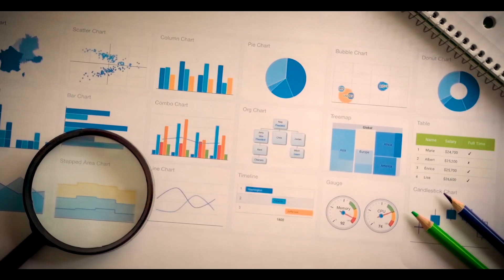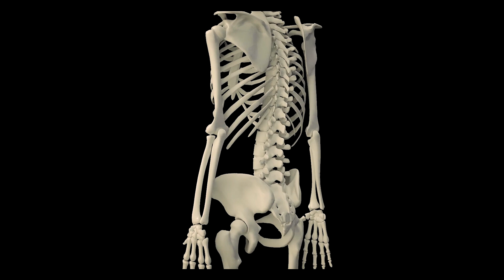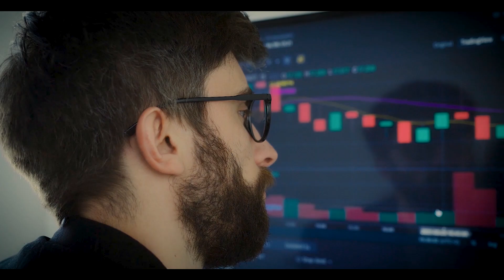2023: The Best CAREER OPTIONS for YOU!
In this video, we'll explore the best career options available to you in 2023. From careers in science to commerce and humanities, we'll cover a variety of options that will help students from all educational backgrounds.

2023 is an exciting year! With so many exciting opportunities available, it's important to know about all the options available to you.

Hello everyone. My name is Mrinal Pradhan. I'm a software engineer and classical pianist with a passion for learning, growth, and success. I hold a bachelor's degree with distinction in Computer Science Engineering from BITS Pilani University, and I also have a distinction in Grade 8 Piano from Trinity College London. On this channel, I share tips and strategies to help students and young adults excel in their studies, careers, and personal lives.

Sources:

mixkit.co

mixkit.co